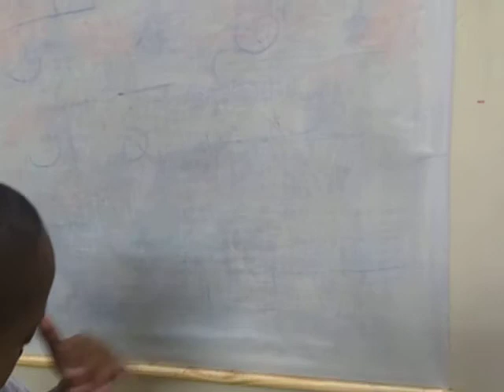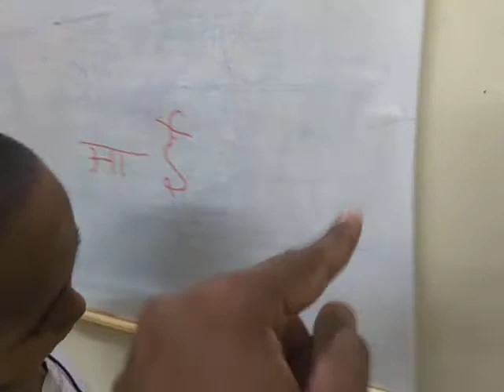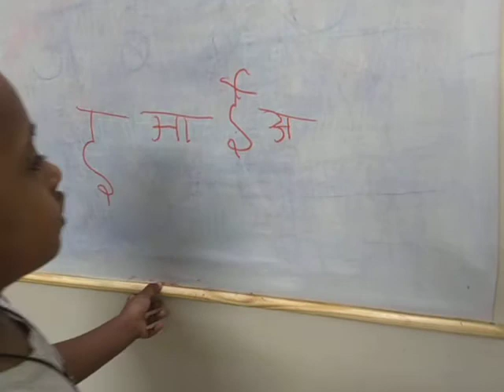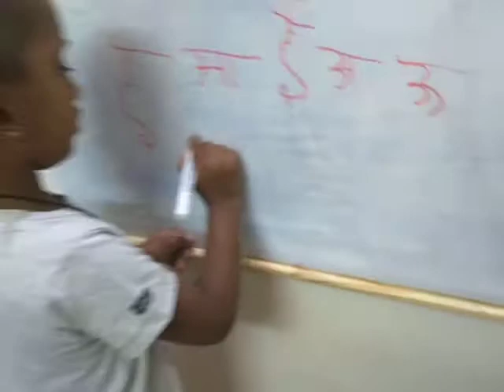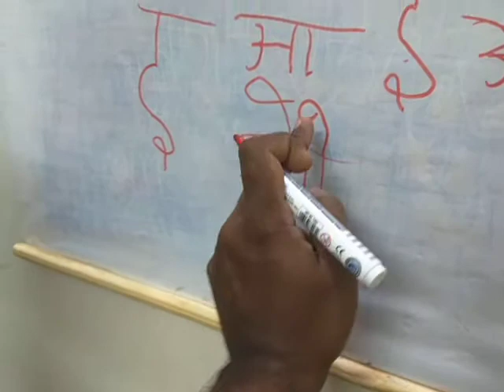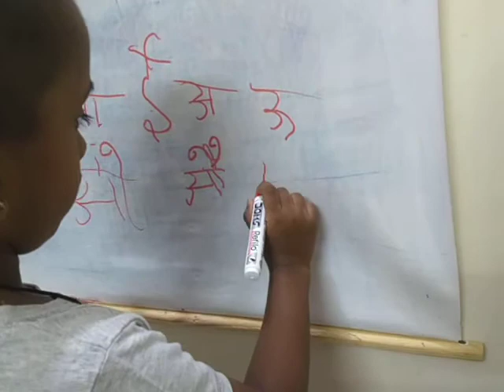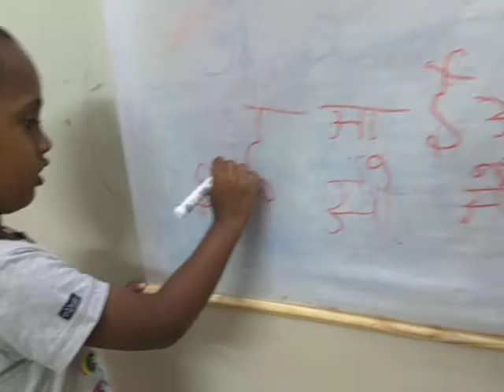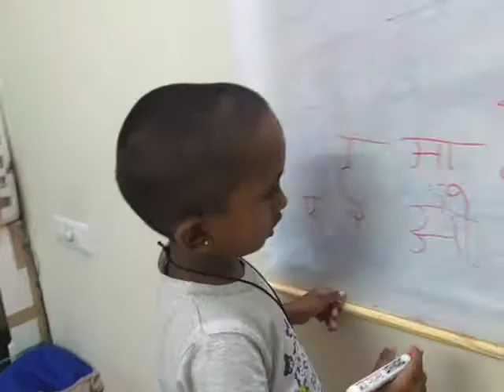Hindi assessment 9/28